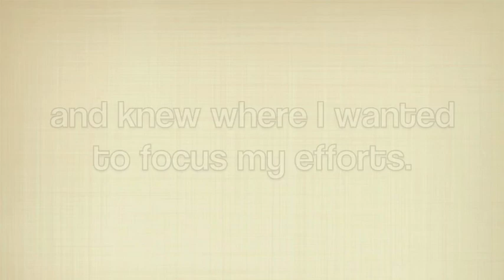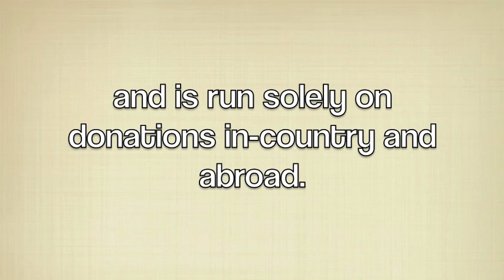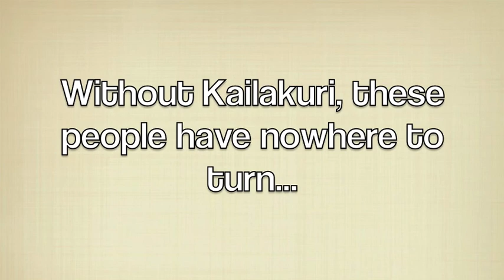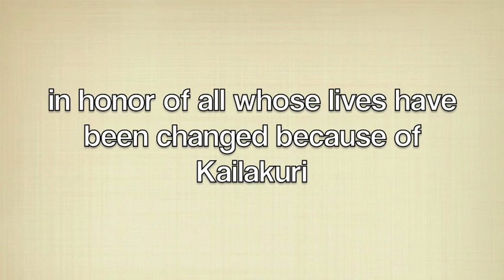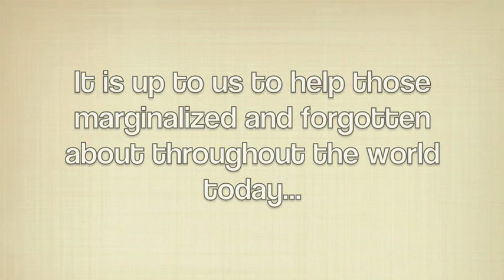50 for Kailakuri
**Music written and performed by Trevor Hall**

A promotional video created to spread awareness and raise funds for the Kailakuri Health Care Centre in Bangladesh. This clinic, started in 2006 by Dr. Edric Baker, was created in order to provide healthcare "for the poor, by the poor" and runs solely on donations. The staff trains and treats over 22,000 people annually from 18 neighboring villages and deals with maladies and injuries including tuberculosis, diabetes, dengue fever, dehydration, burns, broken bones, and more.

With a projected deficit of over $46,000, Kailakuri is in desperate need of YOUR help.

Give them hope. Give them prayers. Please GIVE.